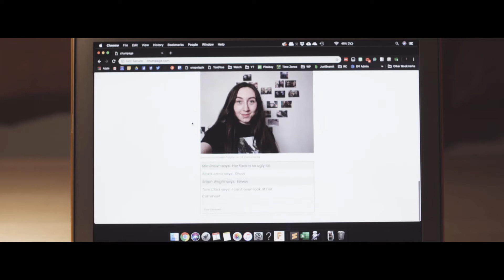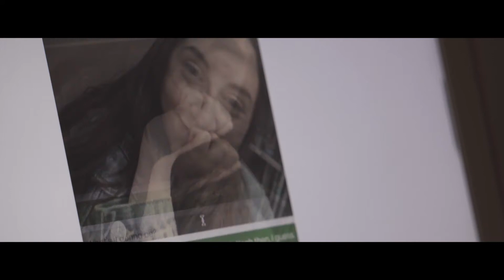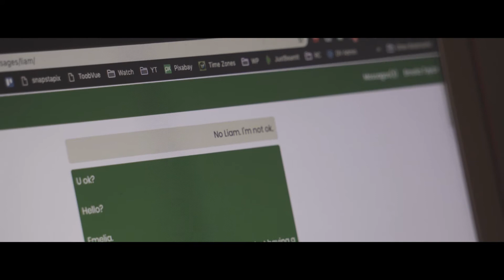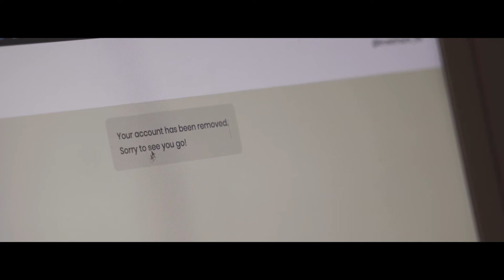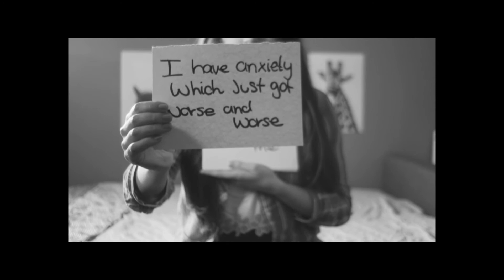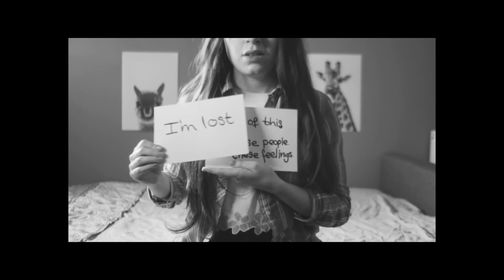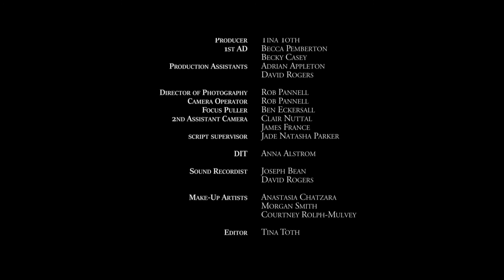Emelia Taylor [Short film about Cyberbullying]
A short film written and directed by Georgina Deignan
Produced by Tina Toth
Cinematography by Rob Pannell

Starring Alexa Piekarski and Victoria Wesson
A production by Vanitas Media in collaboration with the Manchester Film School